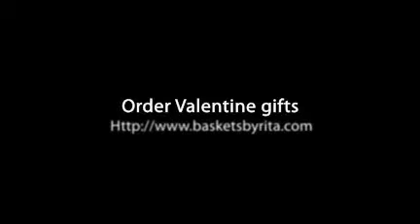Valentines day gifts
Send a valentines day gift basket for a man or valentine gift for a woman choose our valentine wine gift basket or a manly valentine gift for a boyfriend. Creative unique gifts that are easy to send.  Distributed by Tubemogul.